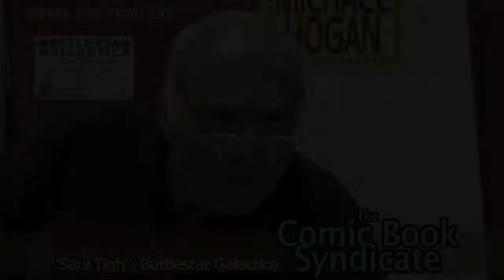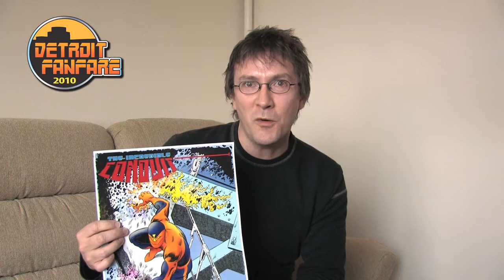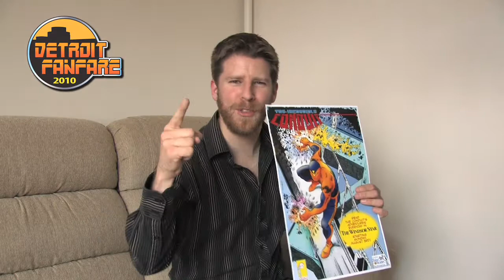ALL-STAR SUPERMAN, Michael "Saul Tigh" Hogan & Rebecca Buchman! COMIC BOOK SYNDICATE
COMIC BOOK SYNDICATE busts out with a new episode! We're joined by the man called Robert Redmile in our review of 'All-Star Superman. Plus, interviews with Battlestar Galactica's Michael Hogan and inker extraordinaire Rebecca Buchman!